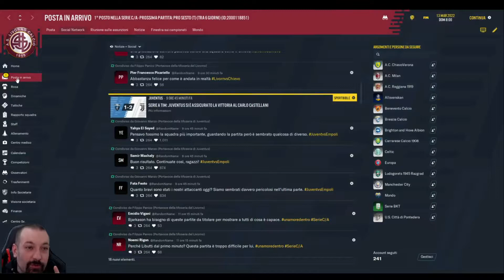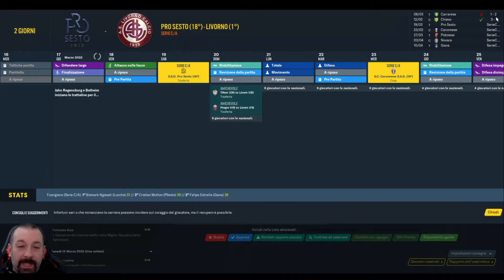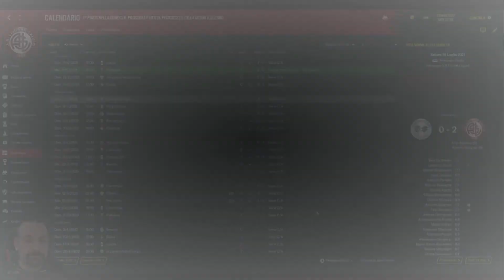[FM21] LIVORNO, ep. 25: il traguardo si avvicini.. dritti alla meta!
*** Non mancate alle live sul canale YouTube di Mister FM per il progetto REAL FOOTBALL! Sui nostri social pubblicheremo data e ora dell'evento! ***

° WEBCAM: Logitech C925-E
° MICROFONO: Blue Yeti X
° Treppiede Tacklife MLT01
° iPhone 11